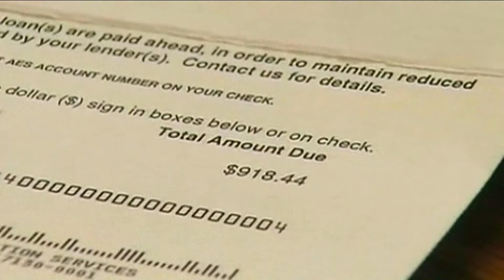Student loan forgiveness can move forward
A Georgia federal judge delivered a win for the Biden Administration's student loan forgiveness plan.